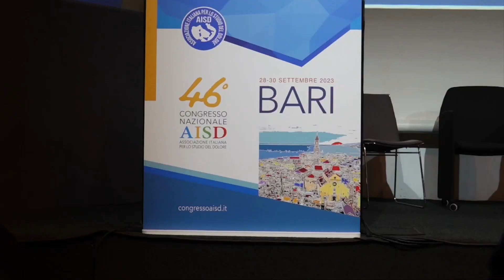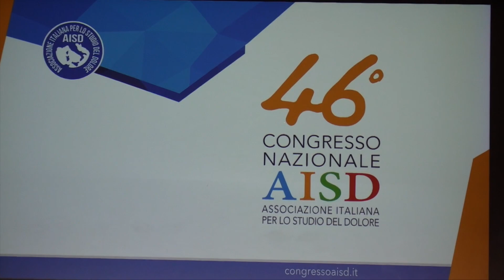Dolore nociplastico nella fibromialgia: nuove evidenze sull'impiego della L-acetil-carnitina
Arrivano nuove evidenze dell'utilizzo della L-Acetil-carnitina nel dolore nociplastico e in particolare nella fibromialgia. Ne parliamo con il prof. Enrico Polati durante la 46^ edizione del congresso dell'AISD (Associazione Italiana per lo Studio del Dolore).